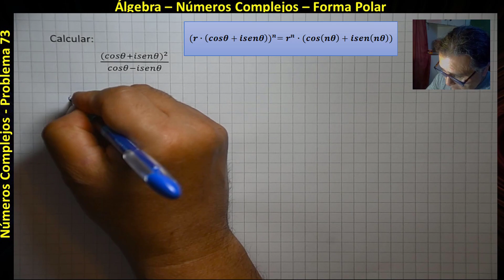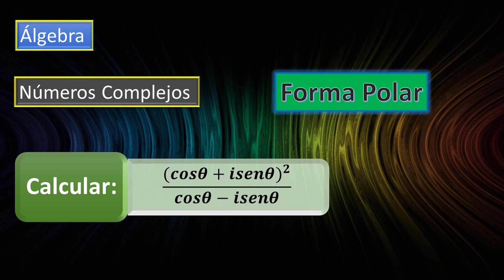Álgebra - Números complejos - Forma Polar - Problema 73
Álgebra - Números complejos
Forma Polar
Problema 73

Los números complejos son una extensión de los números reales que incluye una parte imaginaria. Tienen la forma a+bi, donde a y b son números reales, e i es la unidad imaginaria, que se define como la raíz cuadrada de -1.

Fundamentos de Números Complejos:
1. Forma Estándar:

Forma Binómica: a+bi, donde a es la parte real y b es la parte imaginaria.
Forma Polar: r(cosθ+isinθ), donde r es el módulo y θ es el argumento.

2. Representación Gráfica:

En el plano complejo, la parte real es el eje x y la parte imaginaria es el eje y.

3. Teorema Fundamental del Álgebra:

Todo polinomio con coeficientes complejos tiene al menos una raíz compleja.
Aplicaciones de Números Complejos:
1. Ingeniería y Física:

Se utilizan en análisis de circuitos eléctricos, dinámica de fluidos y teoría electromagnética.
Las funciones exponenciales complejas modelan oscilaciones y ondas.
2. Matemáticas y Análisis:

Ayudan a resolver ecuaciones algebraicas y sistemas de ecuaciones lineales.
Son fundamentales en análisis complejo para estudiar funciones analíticas.
3. Señales y Sistemas:

En procesamiento de señales, las transformadas de Fourier y Laplace involucran números complejos.
4. Geometría:

La geometría fractal y la geometría compleja utilizan números complejos en su representación.
5. Criptografía:

En algoritmos criptográficos como el RSA, se utilizan propiedades de los números complejos.
6. Computación Gráfica:

En gráficos por computadora, los números complejos son fundamentales para representar rotaciones y transformaciones.
7. Teoría de Números:

En teoría de números, los números complejos están involucrados en el estudio de las congruencias y residuos cuadráticos.
8. Resolución de Ecuaciones Diferenciales:

Se utilizan para encontrar soluciones de ecuaciones diferenciales lineales con coeficientes constantes.
En resumen, los números complejos son una herramienta matemática poderosa con aplicaciones que se extienden a diversas disciplinas, desde la física y la ingeniería hasta la teoría de números y la computación. Su introducción ha permitido abordar problemas que no pueden resolverse utilizando solo números reales, haciendo que sean esenciales en la modelización y resolución de una amplia gama de fenómenos y situaciones.